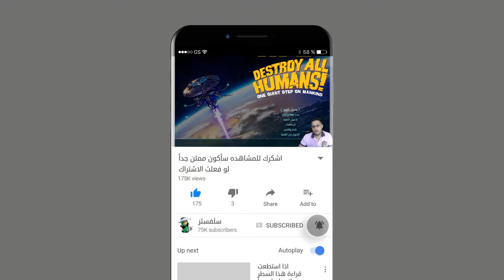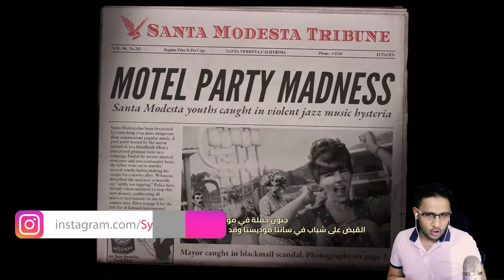الفضائيين غزو الارض 👽 هههههه وماخلينا ولا بشري 😂 Destroy All Humans!